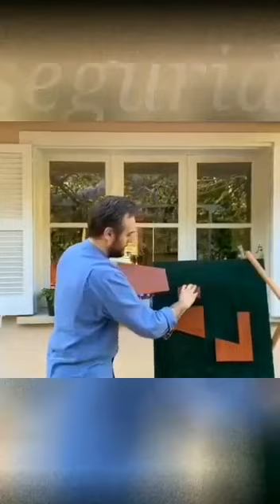1360- Adrián Maggi. Magia ilusionismo el puzzle de nuestras vidas